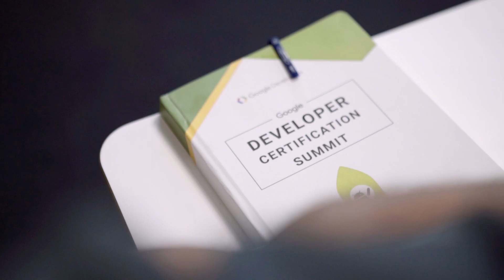Associate Android Developer Certification Summit - 2017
Google hosted the AAD certification alumni in India to celebrate their achievement and participate in a full day of tech talks and hands-on workshops.

Thanks to all the Indian AAD alumni who participated in this fun summit, and congratulations to all alumni everywhere.